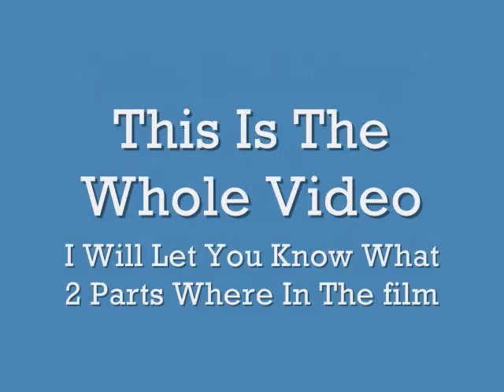Life In A Day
This is after the premiere of Life In A Day my film was selected to be in the movie.  There are two short scenes I will announce that was taken from this whole video I made to be in the film.